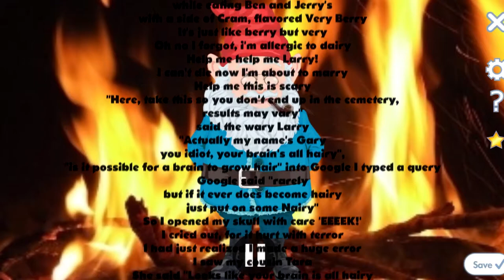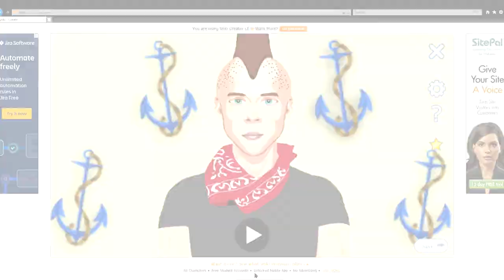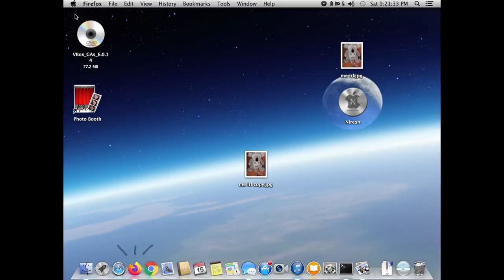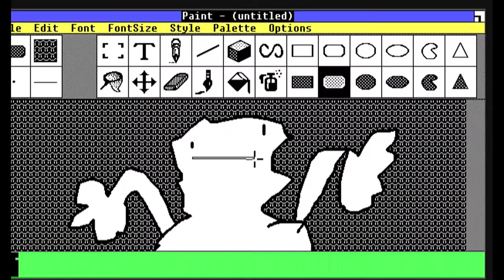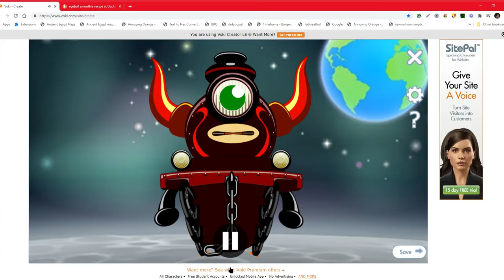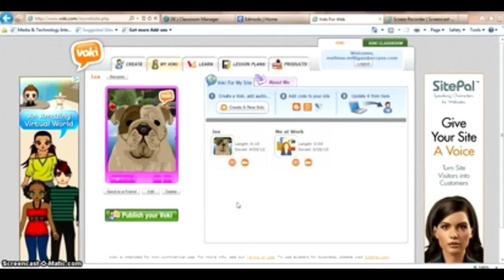Throat Rewind 2020 - YouTube Didn't Do One, So Now I Must